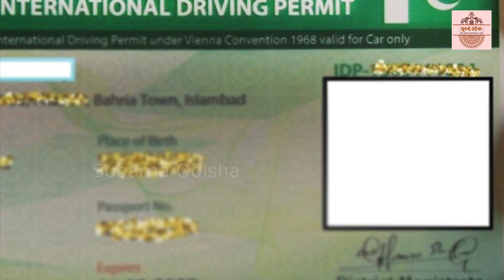ଟ୍ରାଫିକ ନିୟମ ଭଙ୍ଗ କରିଥିବାରୁ ବାବର ଆଜମ ଙ୍କୁ ଫାଇନ ଗଣିବାକୁ ପଡିଲା |Babar Azam traffic violations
Traffic Challan of  Babar Azam In Lahore  and Babar Azam slapped with fine |Babar Azam cricketer
Breaking News: Babar Azam, renowned cricketer, faces traffic rules violation fine. Stay updated on this incident involving the cricket sensation. Learn about Babar Azam's fine, road safety, and responsible driving. BabarAzamTrafficFine CricketerTrafficViolation RoadSafetyAwareness BabarAzamNewsUpdate TrafficRulesViolation"

Subarna Odisha  is India's best Educational channel Subarna Odisha channel includes politics, entertainment, Bollywood, sports, business, latest news and information.

Your queries?
Who is the best Indian cricketer?
How many teams will play in 2023 cricket World Cup?
Who is the No 1 captain in India?
Who is India's biggest legend?
Who is legend in India?
Who is India's best batsman of all time?
Who is the king of cricket in India?
Who is better Dhoni or Kohli?
Who is best bowler in Indian team?
Who is the best male cricketer in India?
Who is better Dhoni or Sachin?
Which Indian cricketer has most fans?
Who is no 1 batsman in IPL?
Who is best Virat or Rohit?
How is the best captain in cricket?
Who is the most successful captain in world?
Who is the most successful Indian captain?
Who is the most successful captain in India history?
Which team is No 1 in all formats?
Who is the most successful captain in India T20?
Who is the best captain of India Rohit or Virat?
Who is the powerful man in India?
Who is global hero in India?
Why is India famous in the world?
Who is the most popular Indian in the world?
Who were the 5 powerful kings in India?
Who is the king of kings in India?
Who is best actor in India?
Which hero is very popular in India?
Which hero is popular in India?
Who is the top 5 hero in India?
Who is king of Tollywood?
Who is the No 1 Tollywood hero?
Who is number one global star?
Who is better than Sachin Tendulkar?
Who is better than Dhoni captain?
Who is better Rohit or Dhoni?
How many centuries did Virat Kohli have?
Who is best captain in IPL Dhoni or Virat Kohli?
Is Rohit a great captain?
How many records Rohit Sharma have?